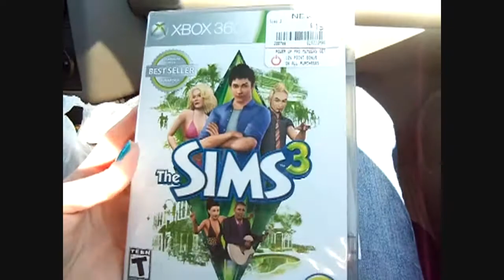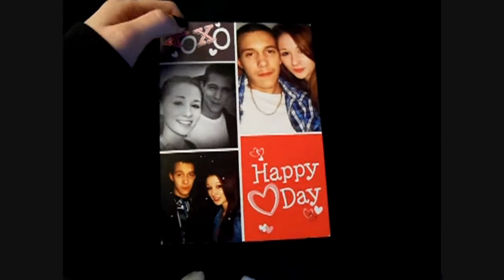02/15/13 Vlog (Sims 3, Hair Extensions, Pretzel Maker)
"Like" me on facebook so you can score some free stuff

I hope you all enjoyed this video (even though it was super short)
It's hard for me to film as often as I used to since I started working, so I apologize for not uploading many videos recently.
Be on the look out for a product review video coming soon on my channel! ;]